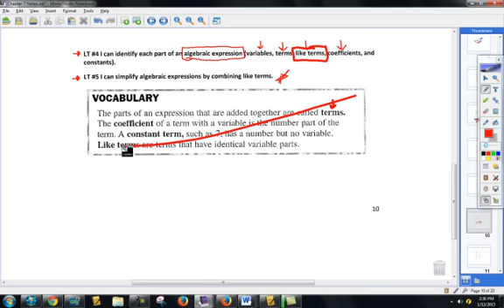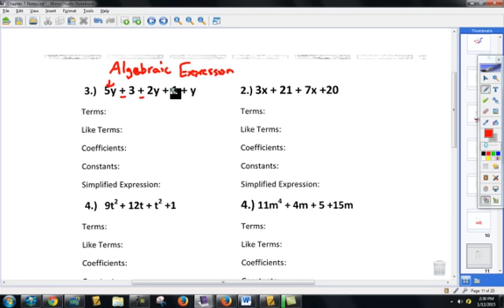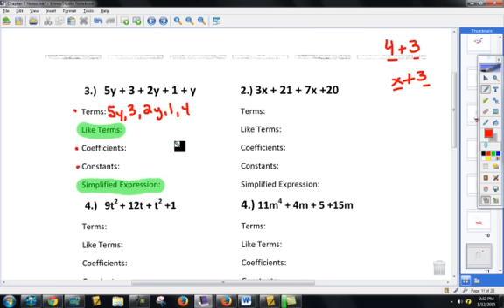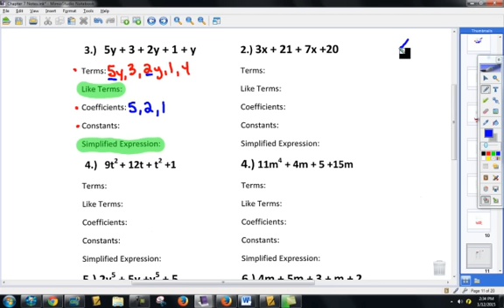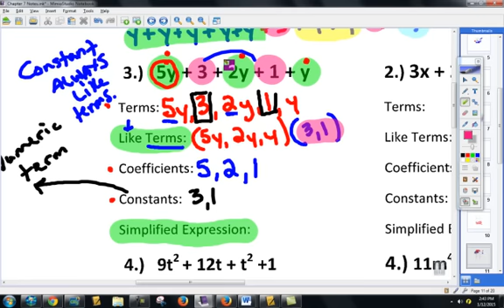C 7 LT #4 and #5 1